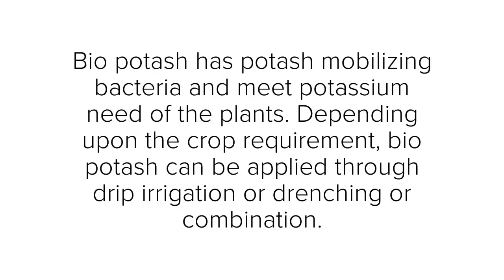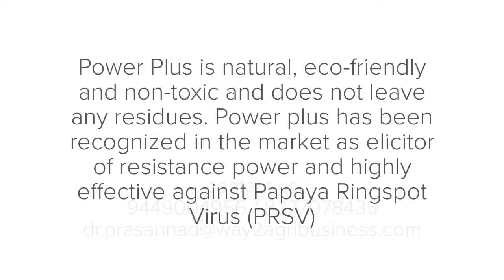Agri-Inputs provided by Way2ABI, Dr. soil health , power plus